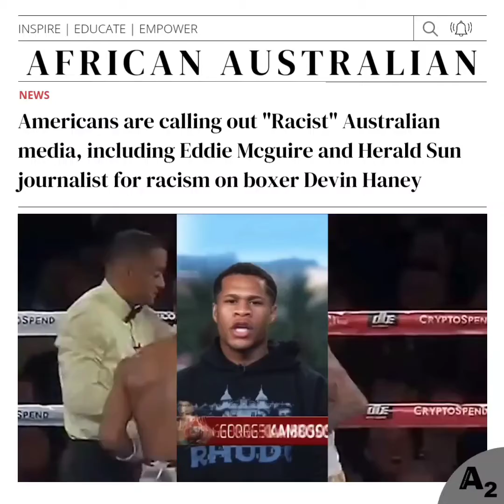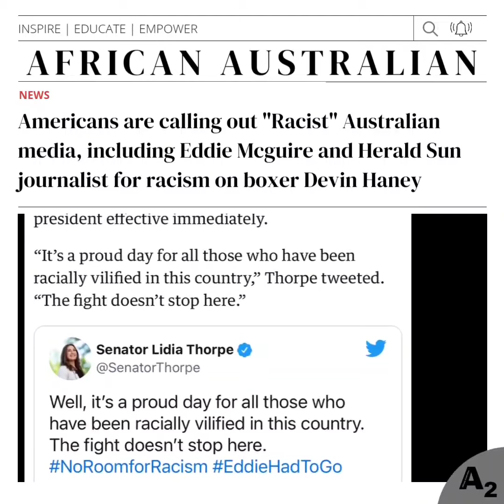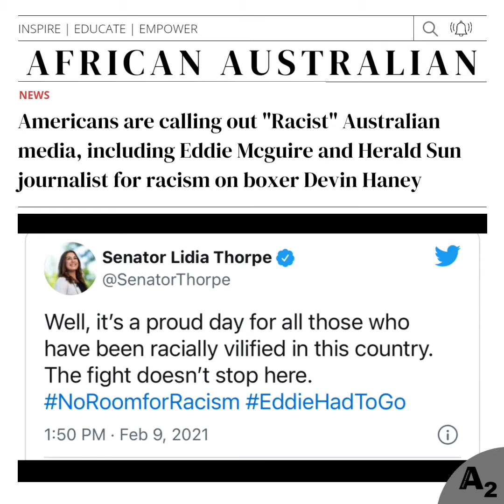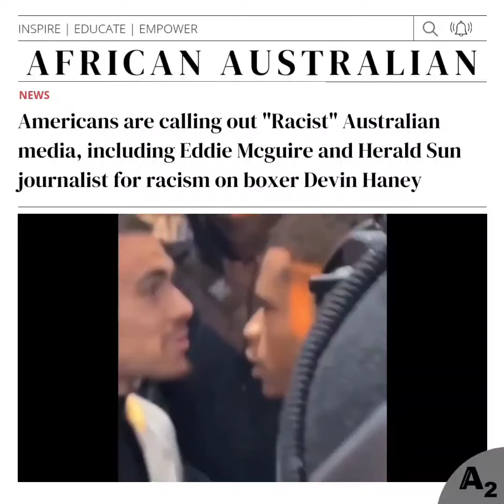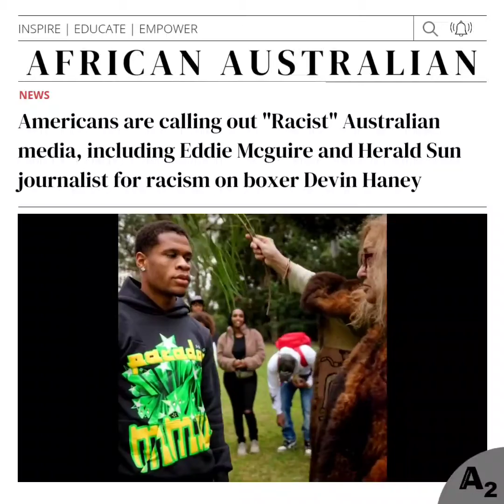Devin Haney meets "Racist" Australia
When American boxer Devin Haney recently came to Australia he made sure the first thing he did was to be Welcomed to Country by the Indigenous People of the land.

Devin was respectful and full of praise for all Australians and his opponent.

He even visited and gave some pointers to a local boxing gym working with disadvantaged youths.

But Americans online are claiming that there was coordinated racist provocation by Australian media, including Eddie McGuire for calling Devin a "boy" which 'encouraged his opponent George Kambosos Jr to call him a boy'.

This is not the first time Eddie has been embroiled in racist controversy.

He made remarks about legendary Sydney Swans player Adam Goodes, who is an Indigenous Australian – would be a good person to promote the musical King Kong.

Eddie, the television presenter and businessman, who appeared on the Triple M breakfast show in Melbourne, said: “Get Adam Goodes down for it, do you reckon?” before adding: “You can see them doing that can’t you? Goodsey. You know with the ape thing, the whole thing, I’m just saying pumping him up and mucking around, all that sort of stuff.”

Eddie also quit his job as president of footy club Collingwood FC last year after a report found ‘structural racism’ at the club under his reign.

Eddie is the brother of Frank McGuire MP, an Australian politician representing the Victorian Legislative Assembly seat of Broadmeadows for the Labor Party since 2011.

Fox Sports commentator Warren Smith who once criticised Twitter for suspending former U.S President Donald J Trump has also been accused of 'disrespecting' Devin.

There has also been condemnation of Murdoch's Herald Sun and Fox Sports journalist Mark Robinson for referring to Devin's family as a "gang" and as Héritier Lumumba pointed out on twitter 'compulsively talking about his little brother's hair.'

The Herald Sun, a right-wing newspaper has been running a consistent racist and politically motivated "African Gangs" campaign over the years.

The last clip in the video shows that not all journalist were bad though 😂